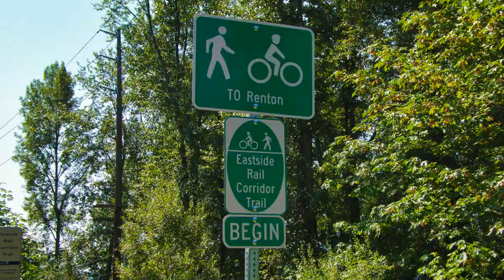IVORY BLUE - Ready Get Set (HD)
Photos and video to the song “Ready Get Set” by IVORY BLUE.  The song “Ready Get Set“ is an IVORY BLUE 2018 single.

Photographs and video were taken at Snoqualmie Falls, Virginia Mason Athletics Center (VMAC), Seattle Seahawks Training Camp, Eastside Rail Corridor Trail, Mercer Slough, Snoqualmie River, Green River Trail, and Sammamish River Trail in the state of Washington.